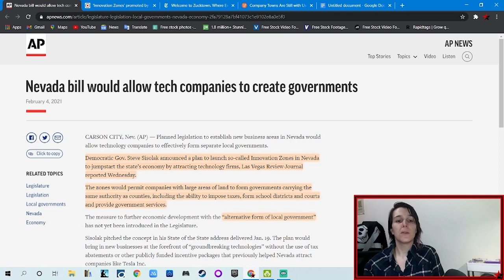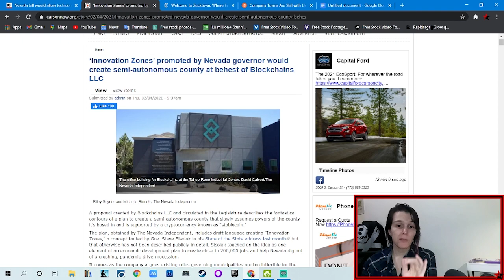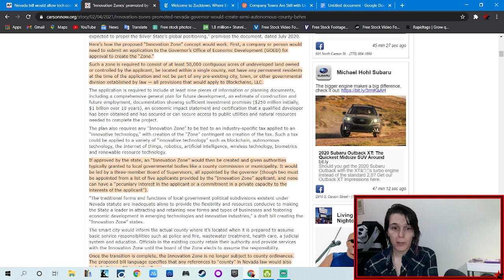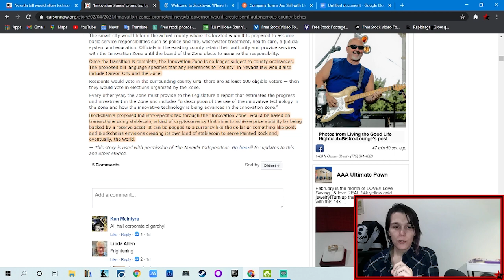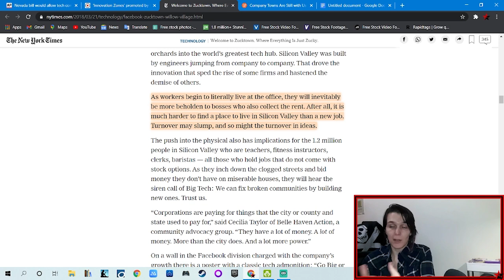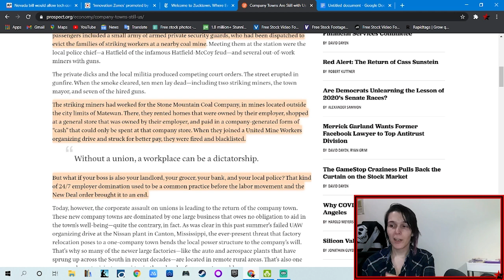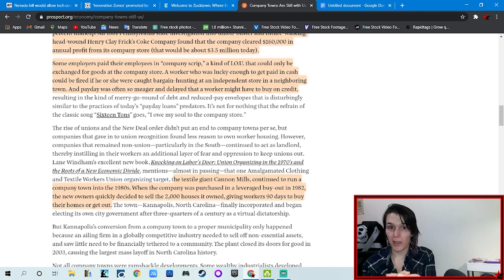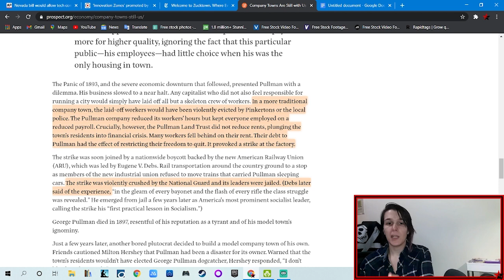Reinventing Company Towns in Nevada - A Lesson from Labor History in Why People will Suffer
An Exploration at the proposal by Nevada to create 'Innovation Zones' which will essentially be the new Company Towns. These towns will have all of their functions controlled by the company and given Labor History, we should be concerned. There is a rich history of towns run by companies abusing their power and the rights of their workers and state violence has always backed them up.